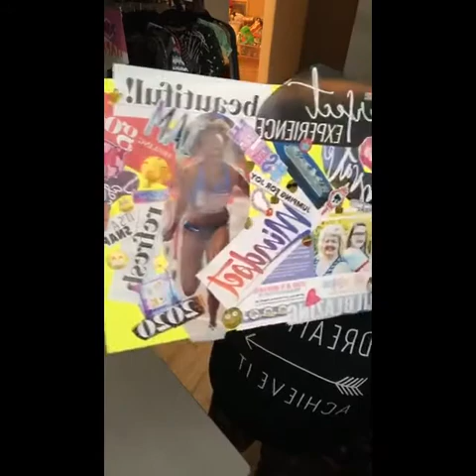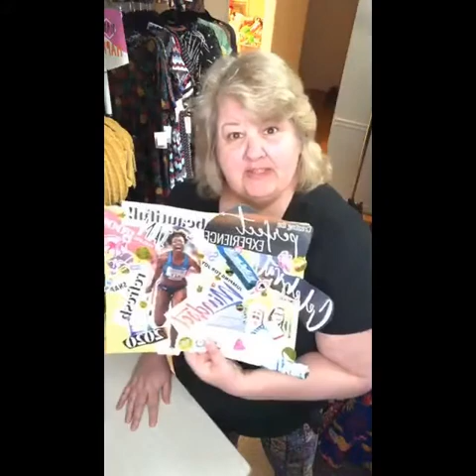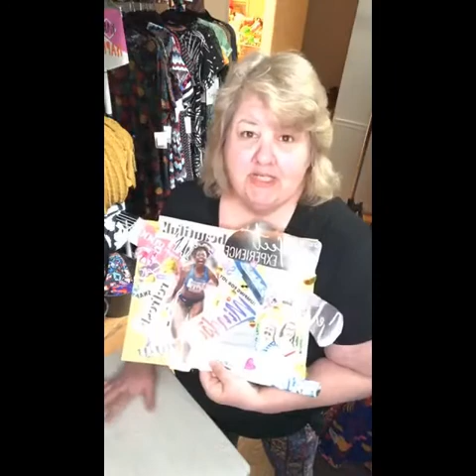Getting Ready for Mother's Day! Join the Supermom Empowerment Summit from May 8-12, 2020!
This is a description of how you can get prepared for the summit this weekend and where to RSVP.  Search on FB for Supermom Empowerment Summit to find the "public" event.

Momma Donna is a keynote speaker for Sunday's event on the gift of beauty.